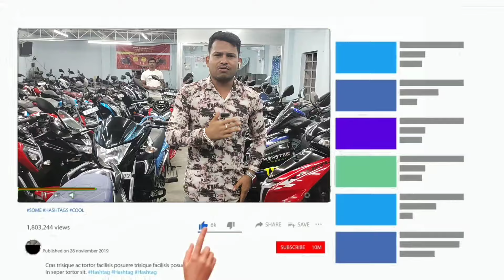Cheapest Bike Showroom near Baruipur || Bike Start From ₹30000 || Masum Motors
Cheapest Bike Showroom near Kolkata || Bike Start From ₹30000  || Masum Motors

Dealer Name - Masum Motors
Pro- Soidul Da
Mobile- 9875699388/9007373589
Address- Baruipur,Kumarhat Mirpur Bridge, kolkata

EMI-
  ADDHAR CARD
  VOTER CARD
  PAN CARD
  PASSPORT SIZE PHOTO
  PASSBOOK
 ELECTRIC BILL

আপনার হোলসেল অথবা Manufacturing তথা অন্য কোনো প্রকার ব্যবসা থাকলে ভিডিও দিতে চাইলে আমাকে সরাসরি Massage করুণ(কোম্পানি Details লিখে) l WhatsApp Only 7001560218

Second Hand Bike
Rover Nil
rovernil
2nd hand Bike Showroom In Kolkata
সেকেন্ডহ্যান্ড বাইক
Pulsar Bike
Honda CBR
Scotty
Glamour
Rtr 4V 200cc
Apache RTR
Super Splendor
Laxmikantapur Bike Showroom
Laxmikantapur
R15 V3
R15 V2